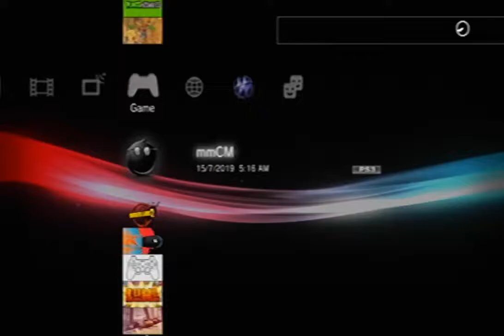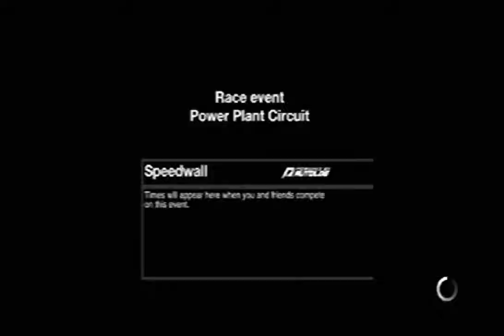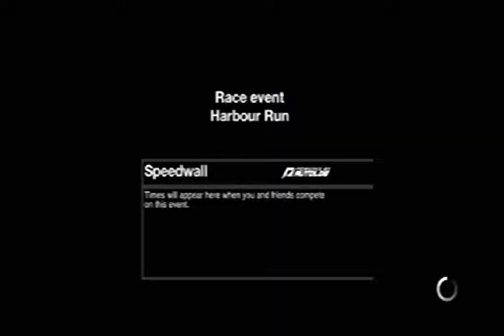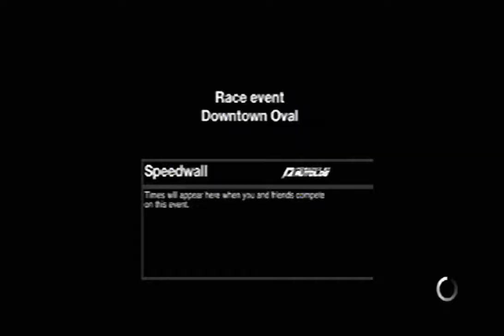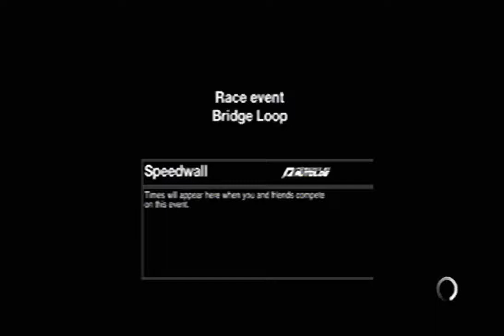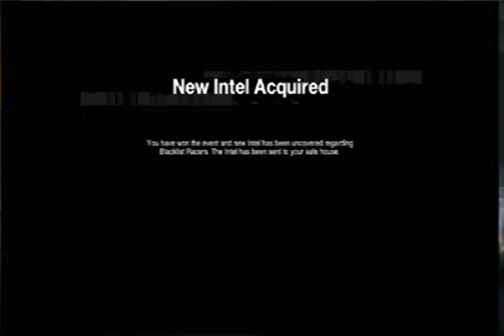NFS MW 2012 "Anything" PS3 Beta All History Events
Probablemente Anything sea el mejor prototype de la era Most Wanted 2 por su skybox que es un atardecer oscuro, su estabilidad a la hora de jugarlo, los graficos y efectos de sonido realistas,el efecto del nos y sobre todo porque no se crashea casi nunca igualmente aun tiene un monton de bugs pero esto es porque nunca se termino y es algo normal en este tipo de builds, este prototype tiene 4 eventos del modo historia que consiste en que sales de tu garage y te dicen que te dirigas a tu safe house, en el camino te encontraras con policias, los evades y entonces llegas al safehouse, luego se desbloquean 4 carreras que debes ganar, luego de completarlas se termina el modo historia termina abruptamente, este video muestra footage de los eventos que son normalmente jugables

Probably Anything is the best prototype of the Most Wanted 2 era due to its unique orange sunset atmosphere,the stability at the time of play it, the graphics and realistic sound effects, the nos effect and above all because it almost never crashes, it still has a lot of bugs, but this is because it was never finished, this prototype has 5 story mode events that consist of you leaving your garage and they tell you that you are going to your safe house, on the way you will meet police, evade them and then you arrive to the safehouse, then 4 races that you must win are unlocked, after completing them the story mode abruptly ends and thats it, this video only shows footage of the normally playable events

1:18 - Start
2:15 - Cop Pursuit
5:26 - Power Plant Circuit
8:46 - Harbour Run
15:36 - Downtown Oval
21:58 - Bridge Loop